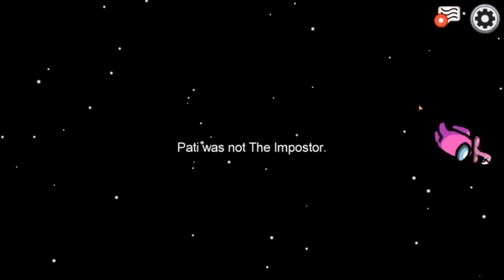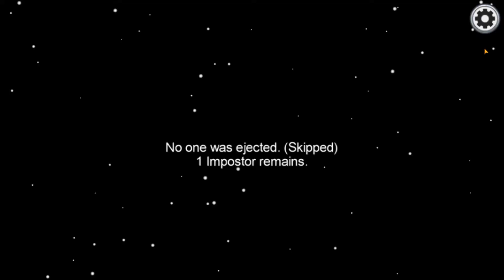Funny Moments | Among Us #4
Dużo było z tym roboty :(